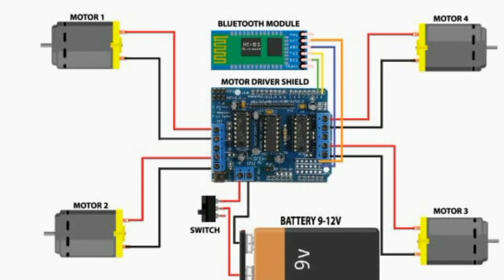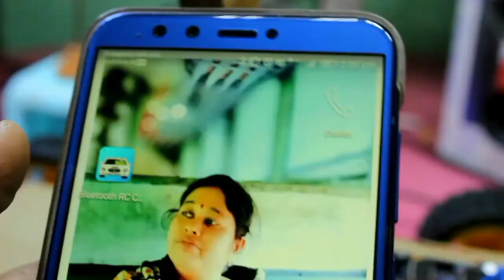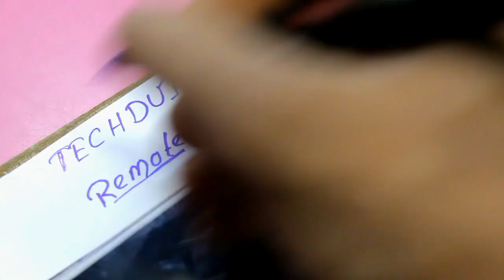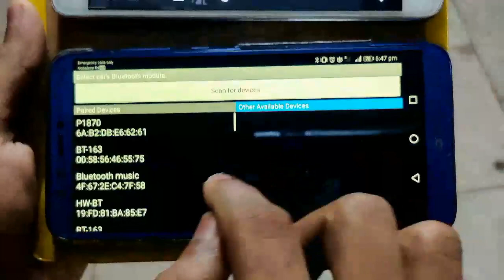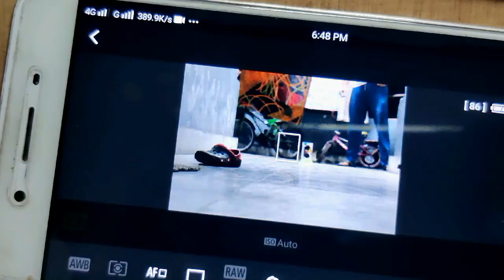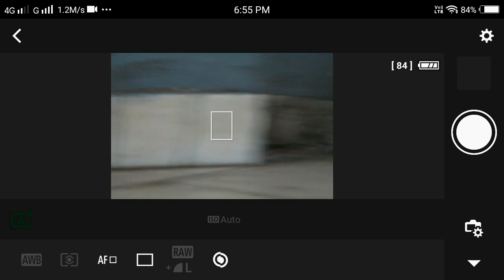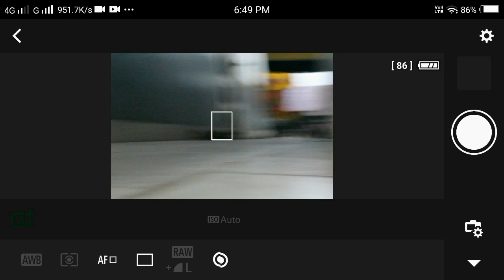Arduino controlled wireless Dslr photography car 🚙.||Arduino project||How to Make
Hey guys,
In this video i am going to show you how to make robotic DSLR car for wireless photography using Arduino. It is very easy to built because Arduino is the most easy platform for any kind of Robotics.so if you want to learn Arduino please visit the Arduino  website. So Lets start.

components Required with purchasing link-:(AMAZON.IN)
🔴⚫Arduino Uno
🔴⚫Motor driver
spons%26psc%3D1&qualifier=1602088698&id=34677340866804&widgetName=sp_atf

🔴⚫Bluetooth module

🔴⚫Geared motor with wheel(4)

🔴⚫Switch

🔴⚫18650 lithium batteries(from old laptop Battery)